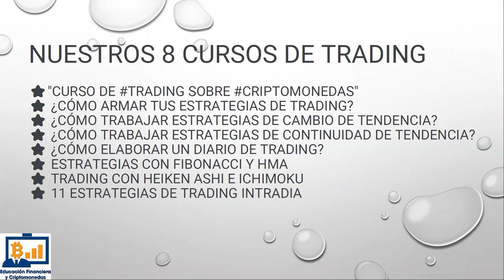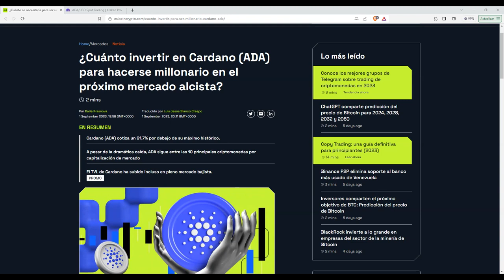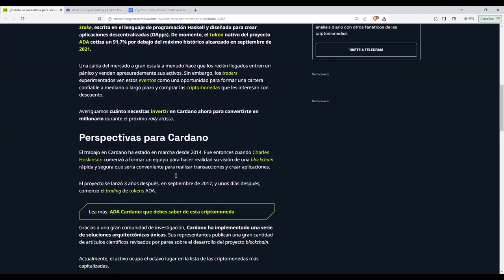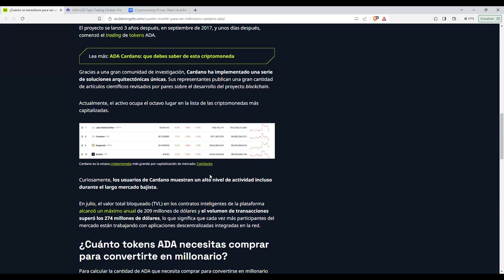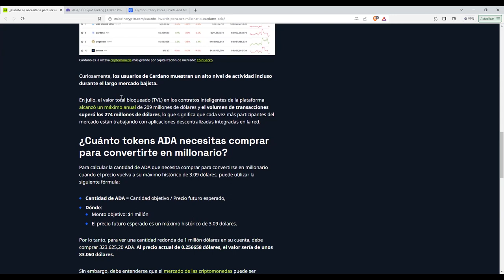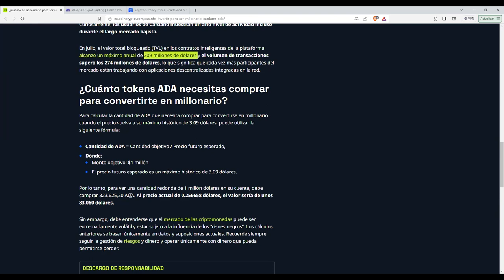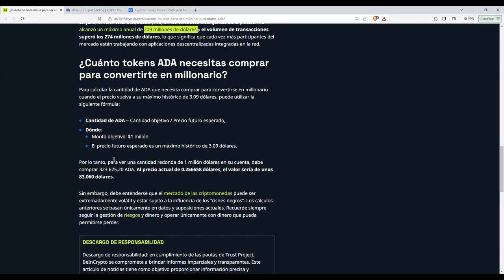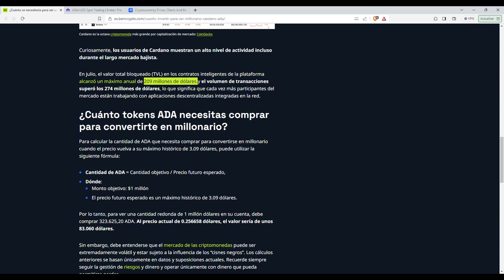Cuánto invertir en Cardano ADA para hacerse millonario en el próximo mercado alcista